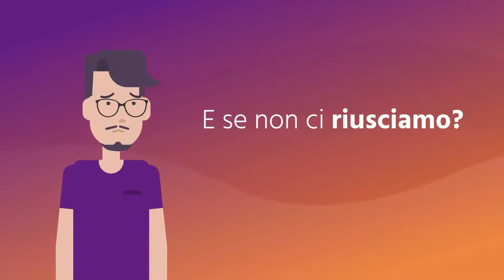Presentazione del servizio semplice e veloce - Estratto testimonianza Smart Zero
Il tuo video di vendita riesce a spiegare in modo semplice, veloce e chiaro il tuo prodotto o servizio?

Il video marketing fa proprio questo!

La testimonianza di Valentina si Smart Zero conferma che il nostro VideoAnimate racconta il processo di vendita, a volte lento, in modo veloce e chiaro rispettando l’esigenza del cliente: spiegare tutto il lavoro in poco tempo.

Un perfetto VideoAnimate per velocizzare il processo di vendita.